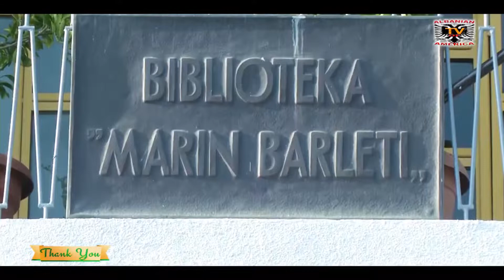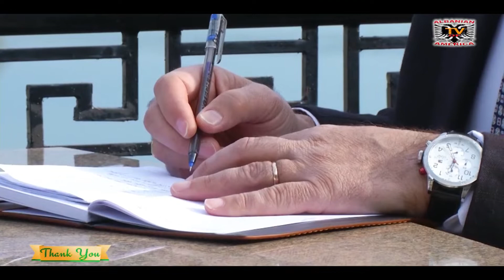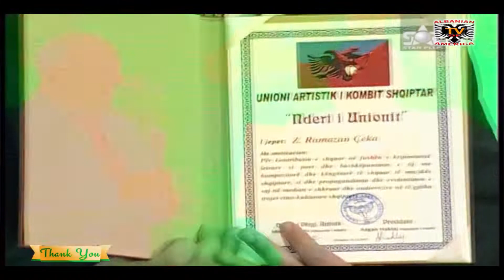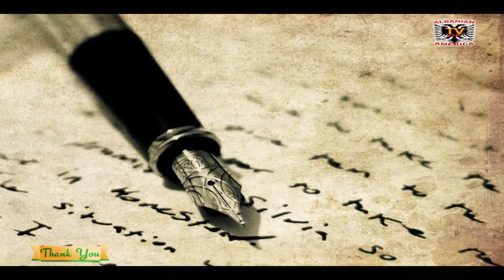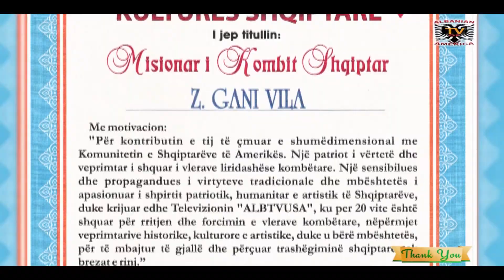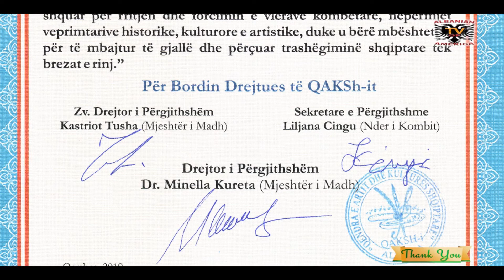"ALBTVUSA" DRITARJA E SHQIPTARËVE NË SHBA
Një televizion me eksperiencë të gjatë pune, në të cilin marrin jetë vlerat social-kulturore me rëndësi të madhe shpirtërore e kombëtare, ku nën drejtimin e drejtorit të përkushtuar z.Gani Vila, tashmë "ALBTVUSA" është kthyer në një nga mediat më të dashura dhe më të ndjekura nga familjet shqiptare me banim në Michigan e me gjërë, në të gjithë Amerikën.